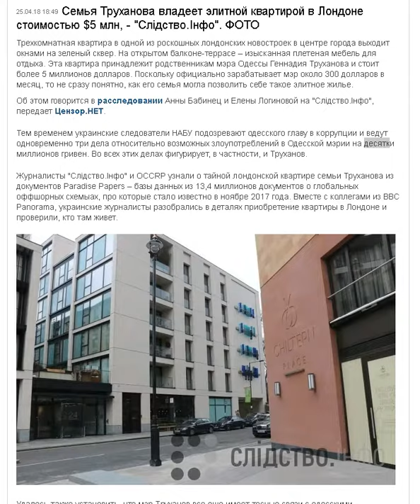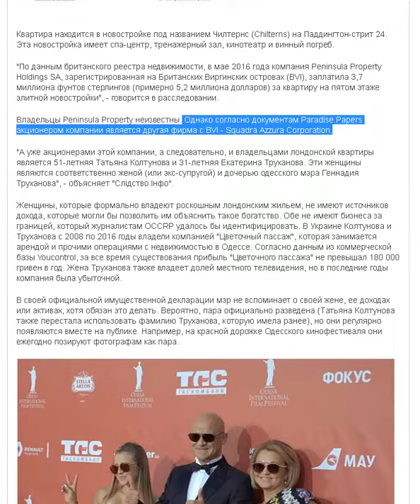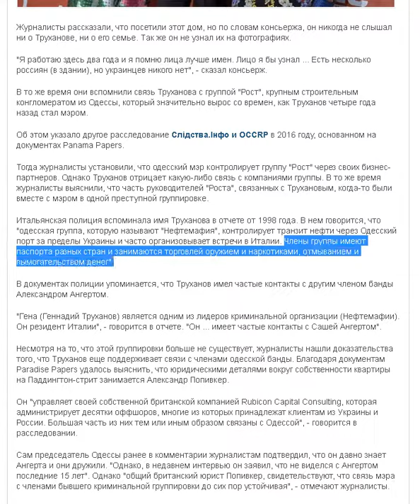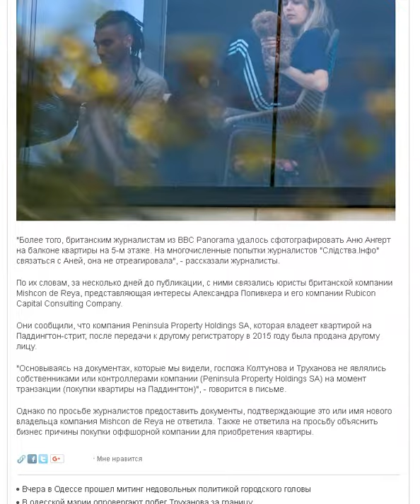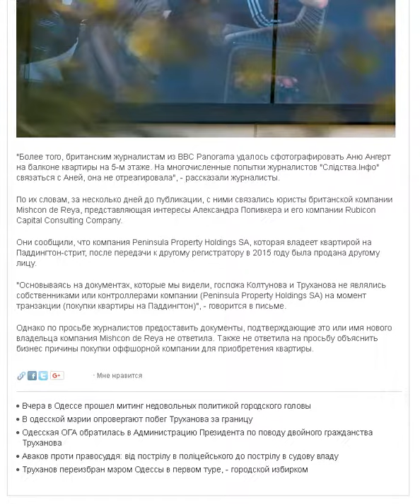Российский мафиози Труханов Геннадий имеет элитную недвижимость за 5 млн$ в Лондоне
И конечно же британские политики против,чтобы грязные уголовные элементы из 90-х воровали в своих странах бабло и вкладывали в британскую недвижимость. ааахахахахахахаха